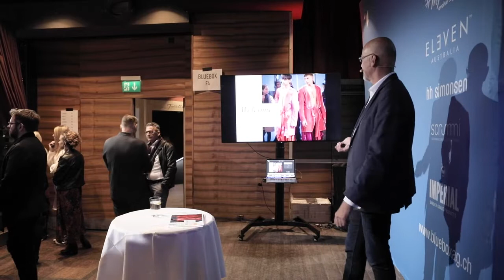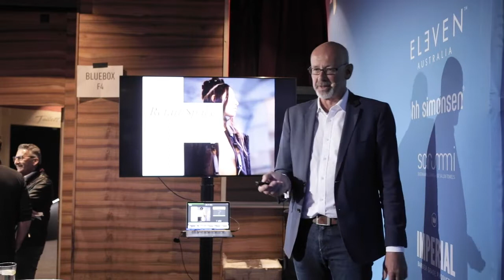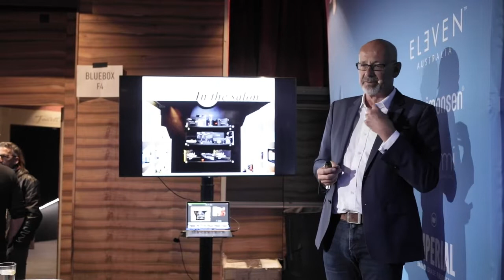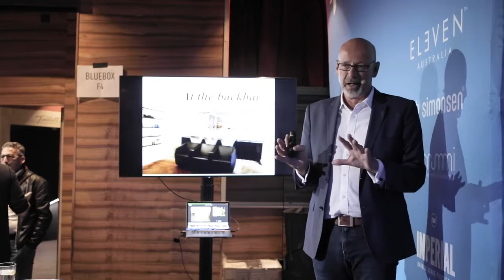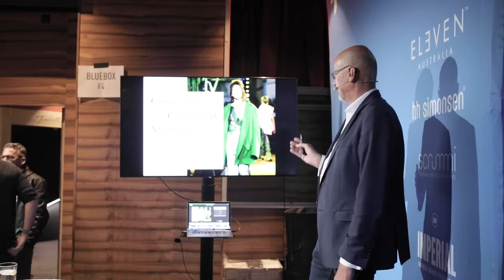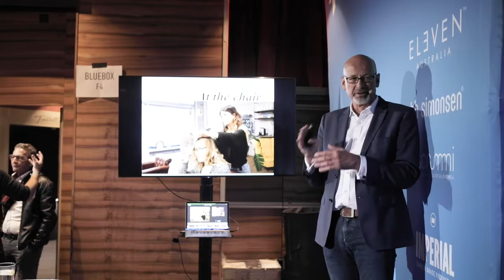Intercoiffure Suisse - Tag der Freunde 2019 - BLUE BOX DISTRIBUTION AG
Blue Box Distribution gehört mit den Marken Kevin Murphy, Joico, Eleven Australia, Guy Tang, Scrummi, Excellent Edges und Imperial zu den Firmen mit einem spannenden Portfolio an Coiffeurmarken. Zudem biete sie ein umfangreiches Education- und Inspirationsprogramm für Coiffeure an.